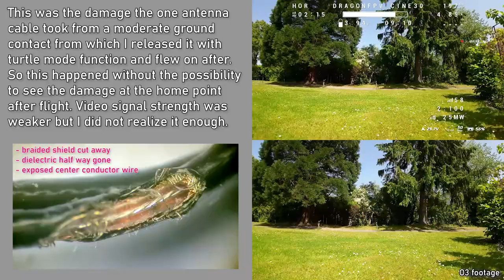GEPRC Cinebot 30: beware of antenna dip, it may eat your cables!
The GEPRC Cinebot 30 has a flaw that you have to keep an eye on:
A hard landing or a crash may lead to your DJI O3 antenna moving down into the 3D printed mount causing the antenna cables to be pushed into the back left propeller. I had a moderate crash to the ground that I recovered with a flip and headed on flying without reviewing the drone. That caused the antenna cables to form a sling and getting in touch with the propeller leading to a destroyed coaxial cable of one of the two VTX antenna cables.

This video shows the issue and how to fix it.